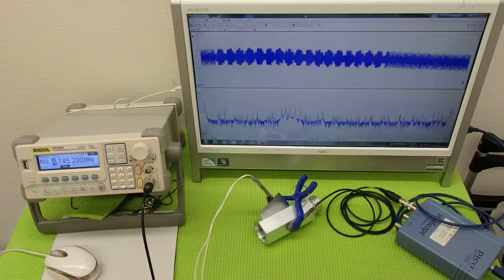音圧測定装置：超音波テスターを利用した実験動画